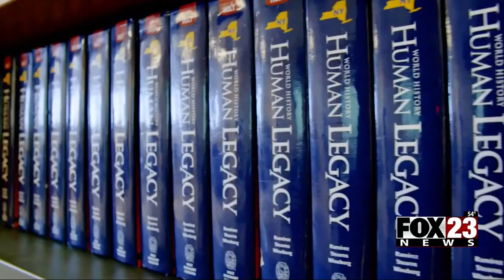Video: Owasso Public Schools enters agreement to remedy violations involving sexual harassment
The U.S. Department of Education's Office for Civil Rights (OCR) announced that Owasso Public Schools has entered into an agreement to remedy Title IX violations in relation to sexual harassment reports in its schools.